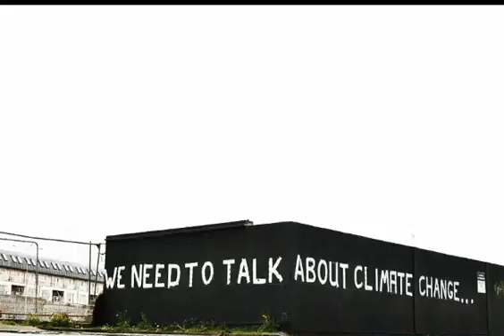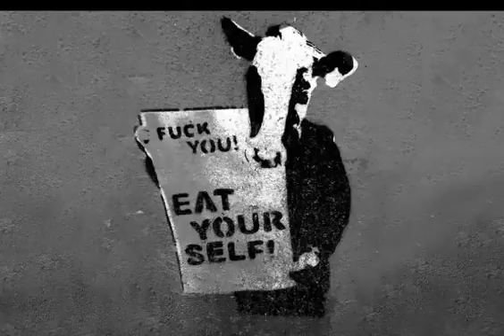25 obras de arte urbano que muestran la Cruda realidad de nuestro planeta.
Marcela Gandara - Más que un anhelo.